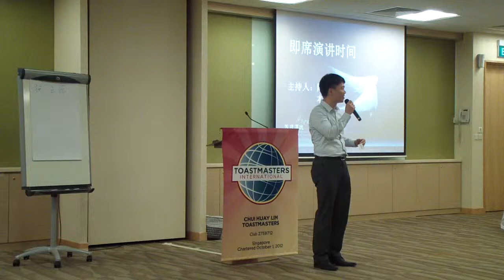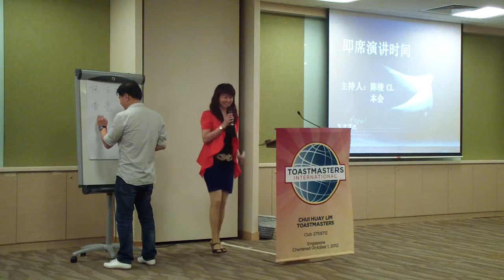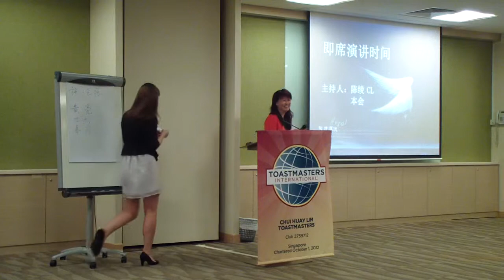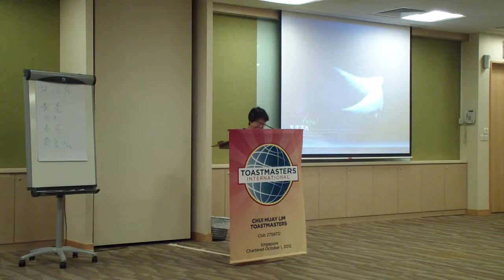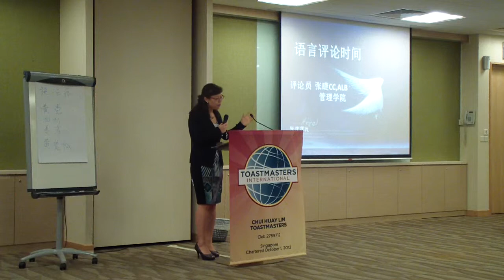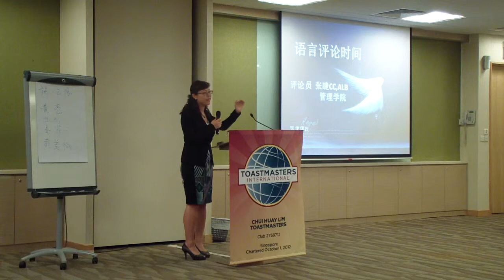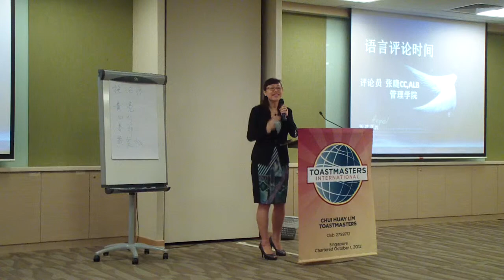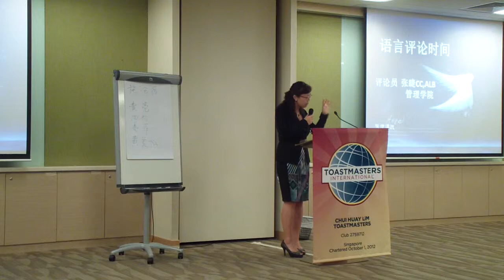26/05/2014 Part 8/9 醉花林华语讲演会 Samsung H304BP HDV 0878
这像录影是为了給我们会员的讲师在言讲时的表演，看看自己的表现已改善自己的洛点。

同时不在场的会员也能欣赏已知道但时的青行。不在场的会员也会跟进一步的了解到讲师的表现。

如果有人不愿意方在YouTube，请发短信給我97622671，我会把他拿下来。

欢迎欣赏。

These videos are for the purposes for individual speakers to view their own public speaking performance so that they would be able to correct their own mistakes and improve their future speaking skills.

At the same time, members who are not present during the presentation would also be able to enjoy, understand and know what is going on during the presentation.

All the best and happy viewing.